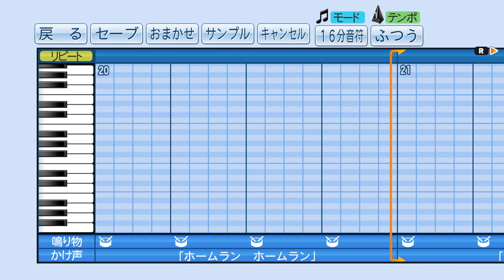【パワプロ2016】応援曲 DREAMSHIP 【ONEPIECE】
歌手:イクタ☆アイコ